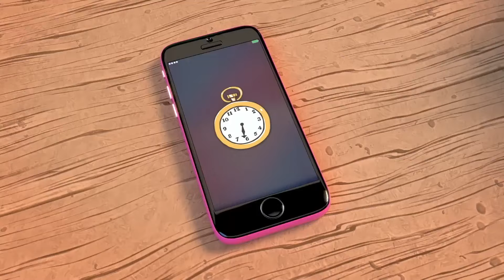Celebrate Earth Day with Grow Grrrl and Earthy B.B. 🌱🌎 L.O.L. Surprise! Clip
Spritz and mist!

Grow Grrrl and Earthy B.B. get to be in charge of the plant shop while Goldie and Gracie are away!  They’re a little bored and want the plants to grow faster. So Grow Grrrl and Earthy B.B. add more water and try other things! But they make the plants wilt! When Gracie and Goldie return, they teach the Tots that caring for plants takes time and patience!

Get excited for Earth Day and learn how to care for plants with Earthy B.B. and Grow Grrrl!

Join us with your BFF'S and siblings every week with NEW episodes! You’ll find adventure, friends, love and lots of laughs with LOL!

Meet Royal Bee, Lady Diva, Swag, and Neonlicious, our favorite LOL Surprise Tots! These tots are always on the go. Find them at Royal Bee's Diner, The House of Surprises, Prince Bee's Mall of Surprises or even at the Recording Studio in this fun L.O.L. Surprise! cartoon for kids!

LOL Tots know how to have FUN and are always with their BFF's and little sisters. Join us with your BFF'S and siblings every week with NEW episodes!